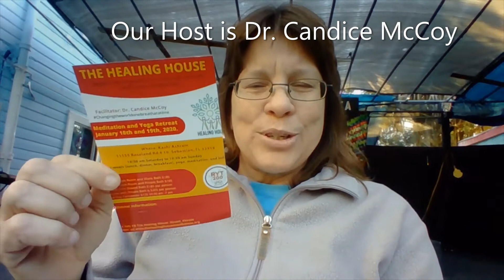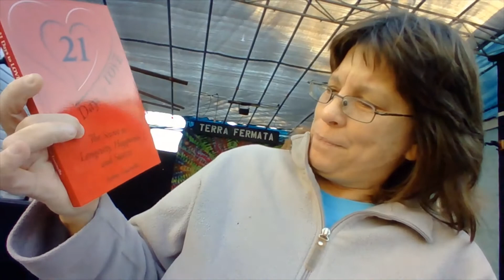NEW AGE WALK THRU 2020 Community Consciousness Fair at Terra Fermata in Stuart, Florida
Join me for a NEW AGE WALK THRU of the 2020 Community Consciousness Fair that was hosted by Terra Fermata in Stuart, Florida! Check out the presentations from Colab Farms, Healing House, Young Living Essential Oils, Book author Arthur Tassinello with his book, '21 Days to Love,' along with yoga and meditation demonstrations and more.